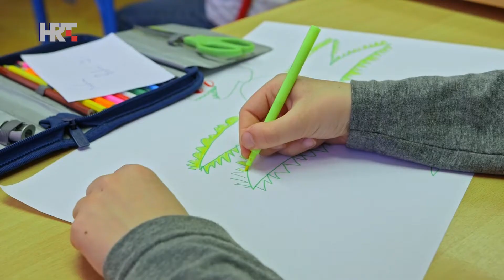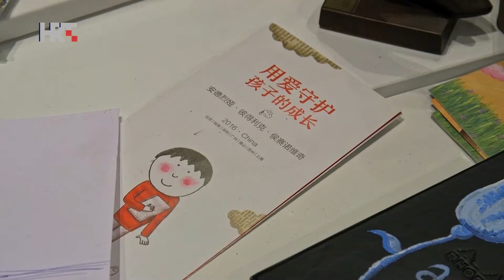Luka i prijatelji: ILUSTRACIJE, pjesma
Bez ilustracija neke bi knjige bile kao da ples za dvoje pleše jedna osoba, kaže se u emisiji Luka i prijatelji.
Luka je svladao još jedan izazov: kako o ilustracijama skladati pjesmu?! Pa poslušajte...